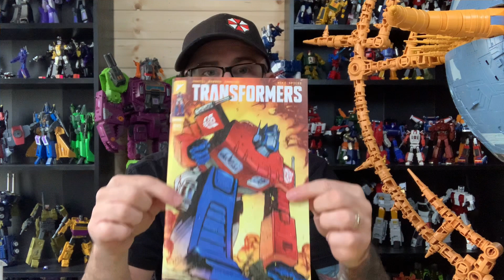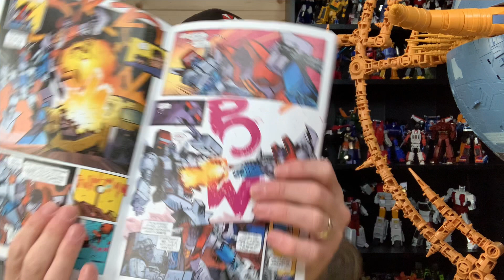Transformers Skybound Comic Issue #1 REVIEW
In this video I talk anout the new Transformers comic issue #1